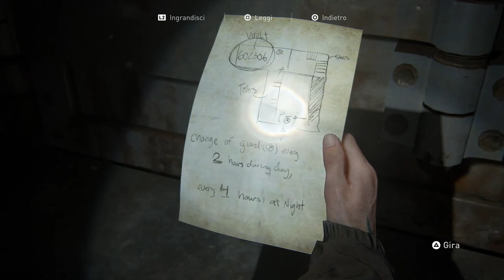The Last Of Us 2: Come aprire la cassaforte nella Westlake Bank